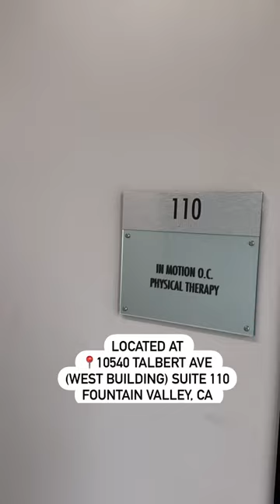In Motion O.C. Physical Therapy in Fountain Valley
This shows how to get from the parking lot to our clinic on the 1st floor.  There is also a parking garage with an elevator underground that the video doesn't show.